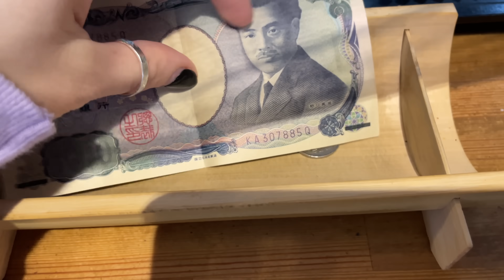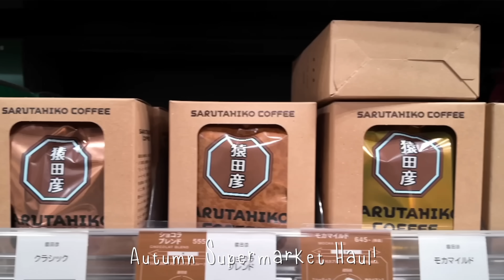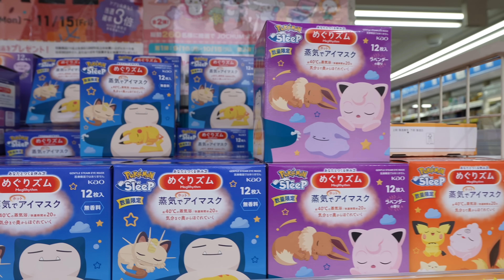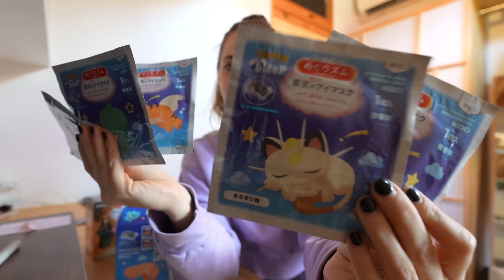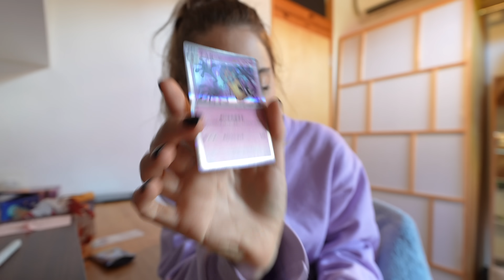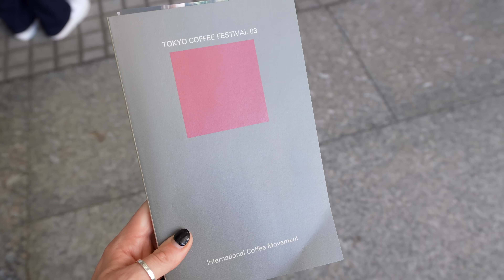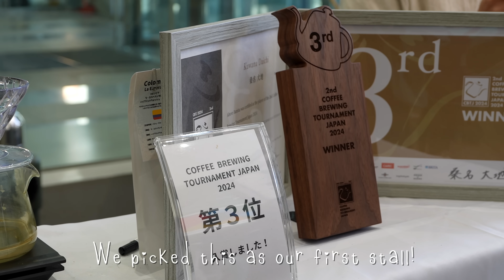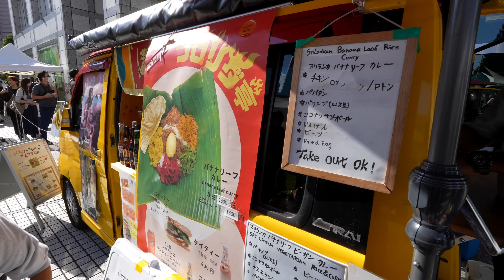My Typical Day Off in Tokyo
Weekends in Tokyo are the best, always so many events going on!

Alyssa: @Lyssakay

Sony Camera
SD CARD
DJI Camera

CHAPTERS:
00:00 Bakery & Breakfast at home
2:32 Recent Japanese goods haul - Pokemon, stickers + eyemasks
5:49 Tokyo Coffee Festival
8:08 Farmer's Market - Bonsai, Japanese Knives
8:52 Lunch
9:30 Omotesando Hidden Rooftop Bar
11:00 Frozen Supermarket
12:16 Dinner & Anime